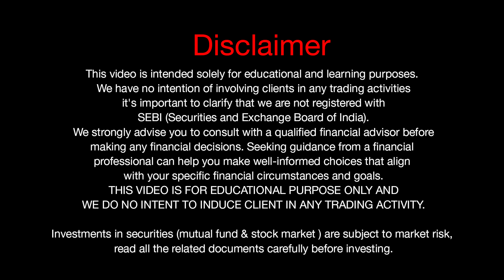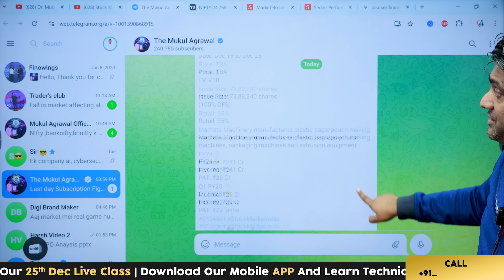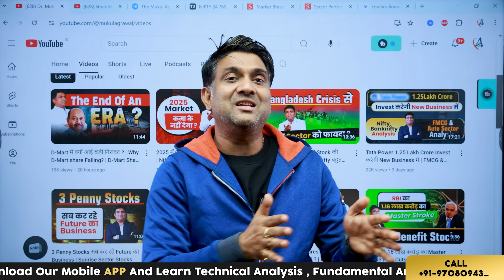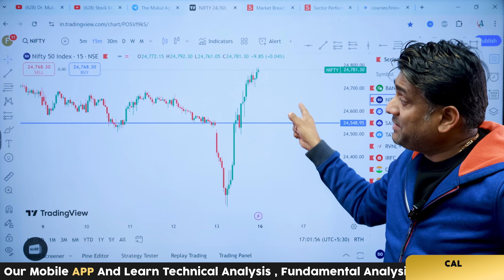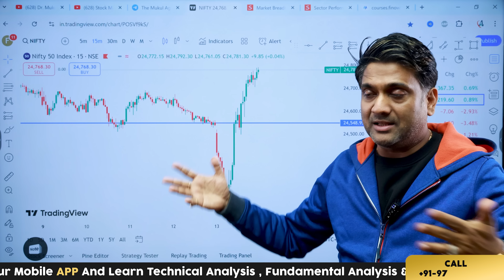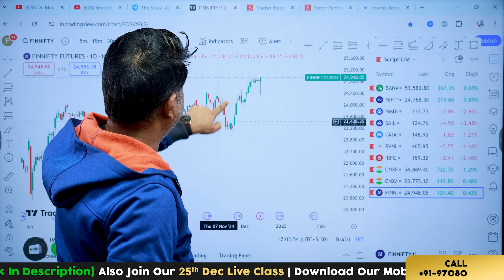Retail Trader को लूटा गया | Why Stock Market Crash Today ? | Nifty Bank Nifty Analysis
aaj market kyu gira | why nifty crash today ? || What is the reason of stock market down? | Nifty Bank Nifty Analysis | Retail Trader को लूटा गया | Why Stock Market Crash Today ? | Nifty Bank Nifty Analysis

✅ 📲 Playstore से 𝐌𝐮𝐤𝐮𝐥 𝐀𝐠𝐫𝐚𝐰𝐚𝐥 𝐀𝐩𝐩 Download करे । (Available on Android + iOS) -

5 free trading strategy ke liye Open your demat account -